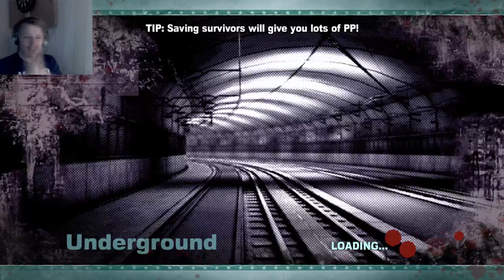Dead rising 2 #13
Will give update on the lacking upload tomorrow. In the mean time, the end game is here and I'm ready!...